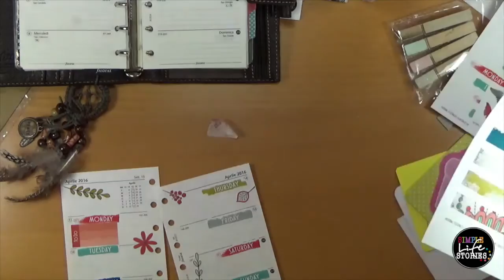Plan mit mir! Woche 15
... und noch ein Plan mit mir! Video von uns. Die komplette Herbal Essences Kollektion findest du
Diesmal geht es um die Woche 15 und, weil ich die Kollektion so schön finde, habe ich sie für die Woche 15 noch einmal verwendet.

Hier findest du meine verwendeten Materialien:
Filofax Planer